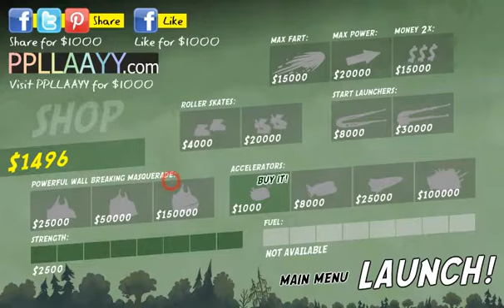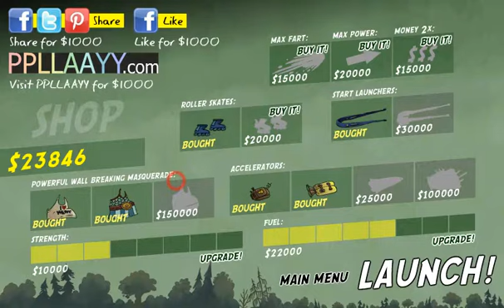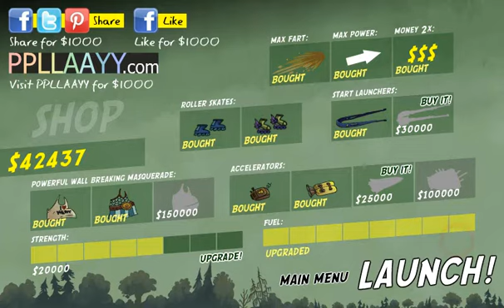Троллфейс: Медведь и гриль (Bear Grills)